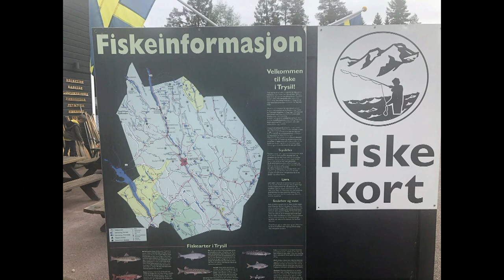Fisketur til Sverige 2021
Vi var 5 lystfiskere fra ROLK, der skulle fiske i Norge, men på grund af Corona, blev det Sverige. Smuk natur, men få fisk.